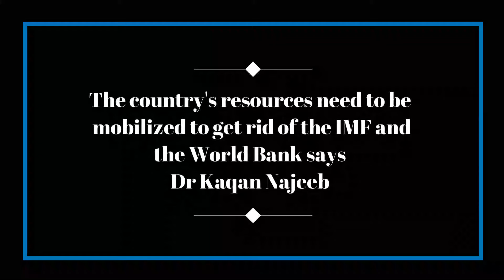Country's resources need to be mobilized to get rid of the IMF & the World Bank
The country's resources need to be mobilized to get rid of the IMF and the World Bank says Dr Khaqan Najeeb

imf world bank domestic resources mobilization gst provence federal govt reforms pakistan SOEs tax target